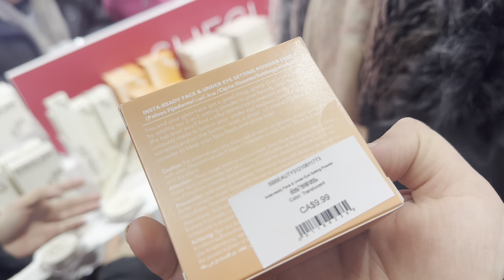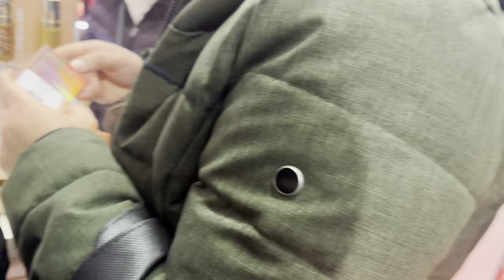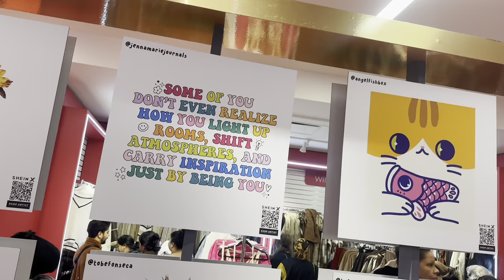Finally @SHEINOFFICIAL Store Is Here At Square one Mall Mississauga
1. Multiculturalism: Canada celebrates its diverse cultures, languages, and beliefs.
2. Natural beauty: From mountains to coastlines, Canada offers breathtaking landscapes.
3. Friendly people: Canadians are known for their hospitality and welcoming nature.
4. High standard of living: Canada offers good healthcare, education, and infrastructure.
5. Vibrant cities: Toronto, Vancouver, Montreal, and others offer world-class amenities and attractions.
6. Outdoor activities: Canadians enjoy hiking, skiing, hockey, and other outdoor pursuits.
7. Four distinct seasons: Experience winter snow, spring blooms, summer warmth, and autumn foliage.
8. Bilingualism: English and French are official languages, with many Canadians speaking both.
9. Delicious cuisine: Enjoy maple syrup, poutine, Montreal smoked meat, and seafood.
10. Cultural events: Festivals like Canada Day, Toronto International Film Festival, and Quebec City Winter Carnival.
11. Education: Top-notch universities and colleges, with a strong focus on research and innovation.
12. Healthcare: Universal healthcare system, with access to quality medical care.
13. Safety: Low crime rates compared to other countries.
14. Indigenous culture: Rich history and contributions of First Nations, Inuit, and Métis peoples.
15. Immigration: Canada welcomes newcomers and offers pathways to citizenship.

These are just a few aspects of life in Canada. With its unique blend of tradition, diversity, and natural beauty, Canada is a wonderful place to live, visit, or explore.

SHEIN is a Chinese fast-fashion retailer founded in Nanjing, China, in 2008 by Chris Xu ¹. It grew to become the world's largest fashion retailer as of 2022 ¹. The company is currently headquartered in Singapore ¹. SHEIN is known for selling relatively inexpensive apparel ¹. Its success has been credited to its popularity among Generation Z consumers ¹.